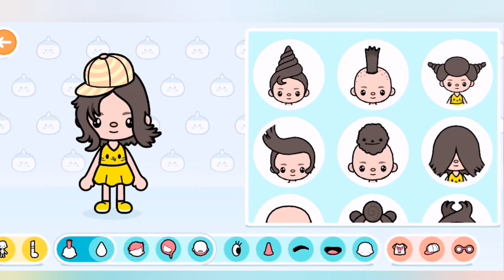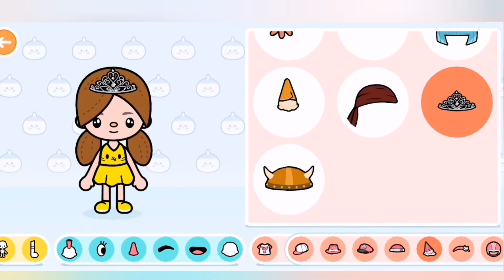Vita su TOCA WORLD *Wow che casa*